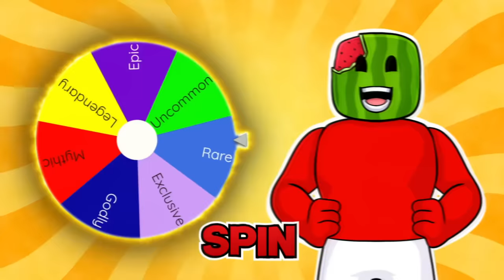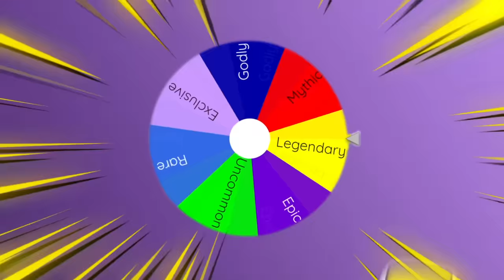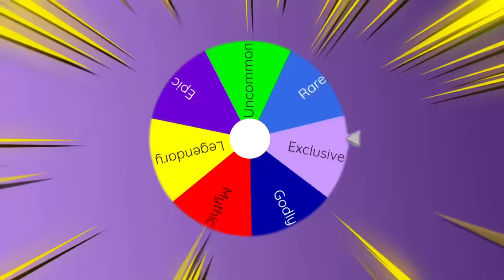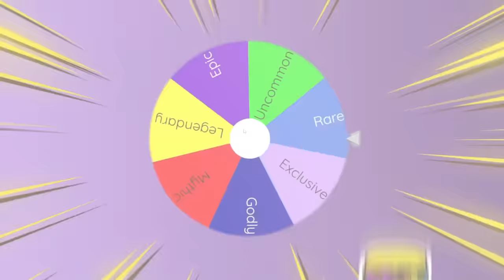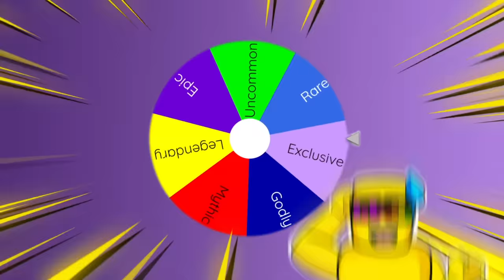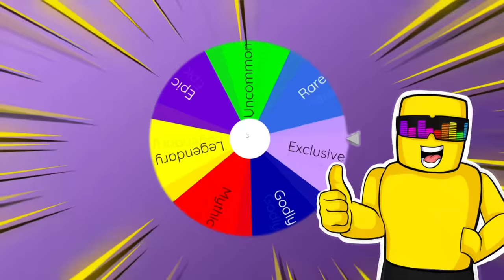Spin The Wheel to UNLOCK TEAM In Toilet Tower Defense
Sunny and Melon play TOILET TOWER DEFENSE but this time we SPIN THE WHEEL to CHOOSE our towers to build our team!